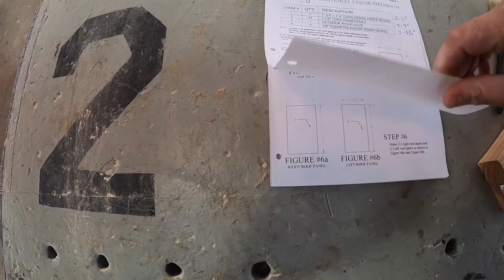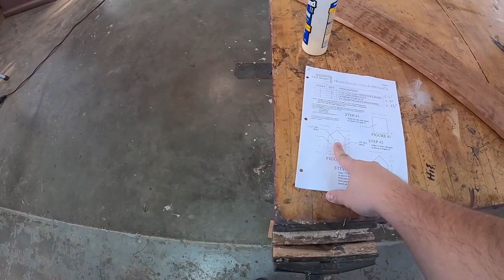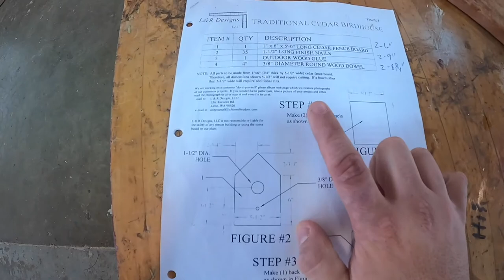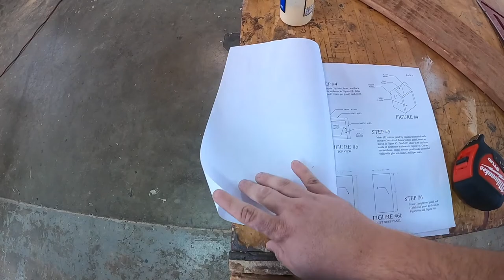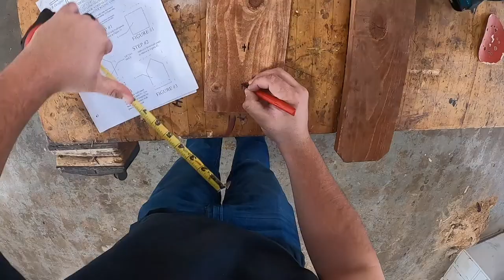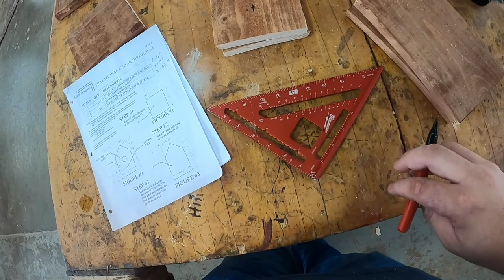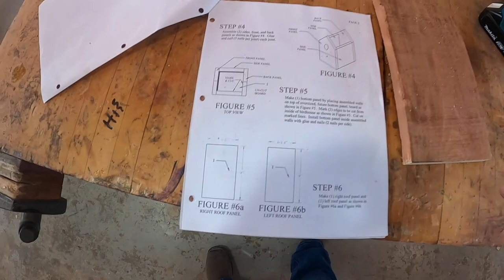One Board Bird House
Come Build A Birdhouse out of one fence plank.